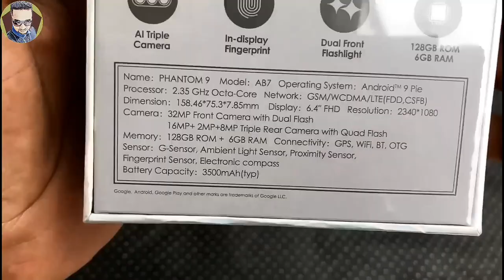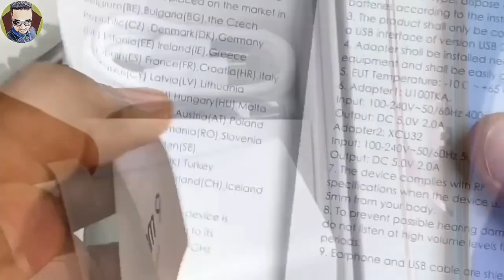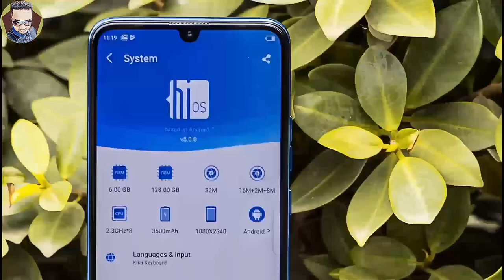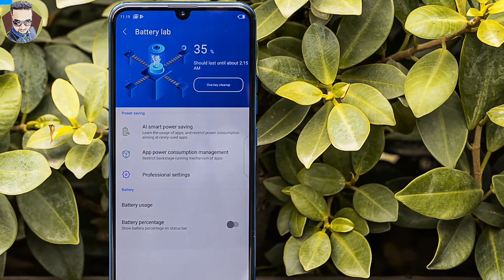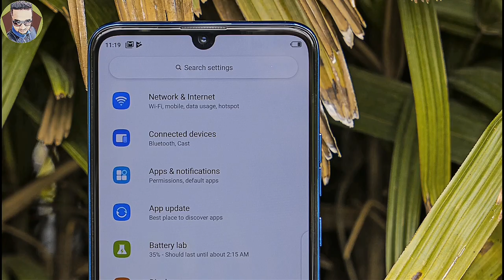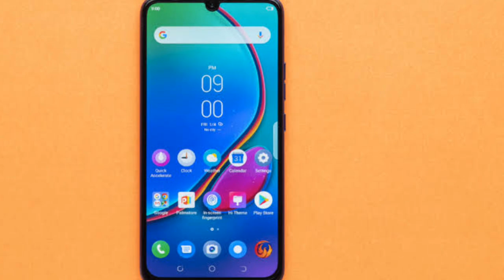Tecno Phantom 9 Full Bangla Review 🔥 Helio P35 is Flagship processor???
A K Telecom
Anupom super Market
Gazipur Chowrasta
Gazipur Sadar

Md. Al-amin
Md. Kamal Hossain

(ভালো থাকুন, ভালো রাখুন)
► To Watch all our videos, 👈🏻

LIKE__COMMENT__SHARE__SUBSCRIBE